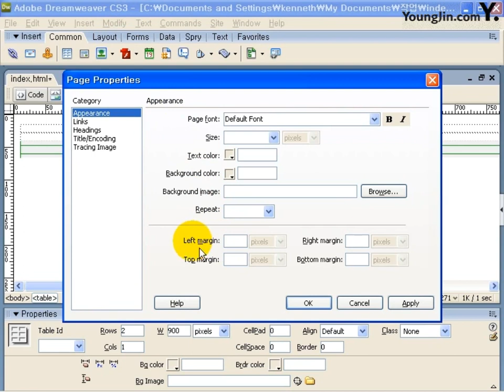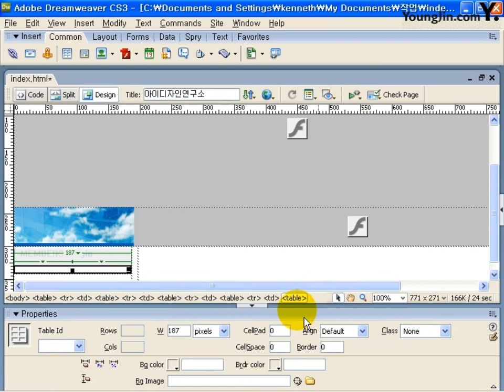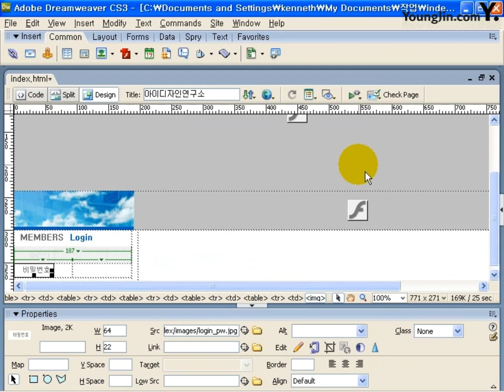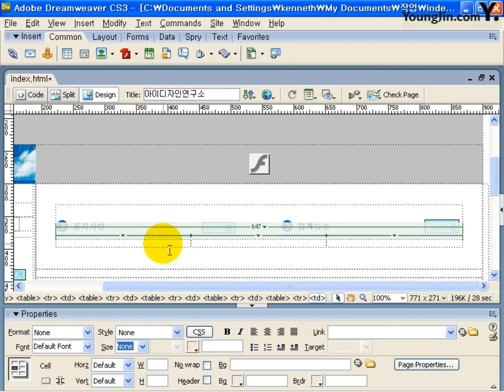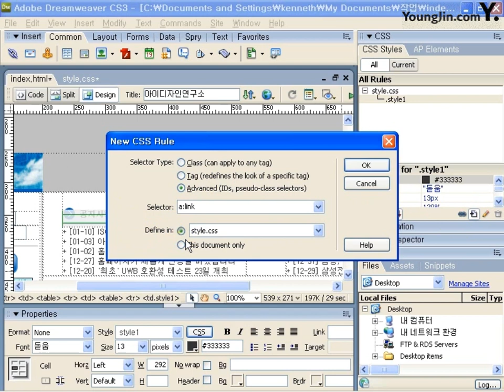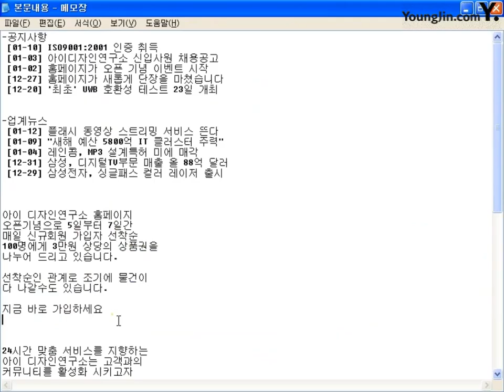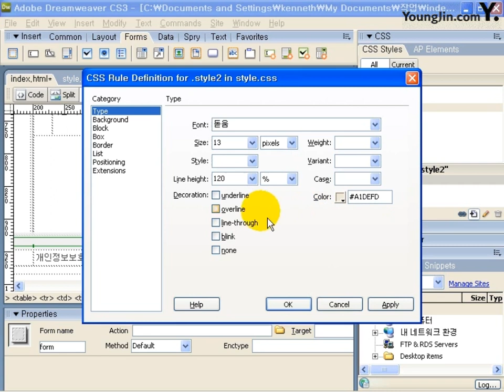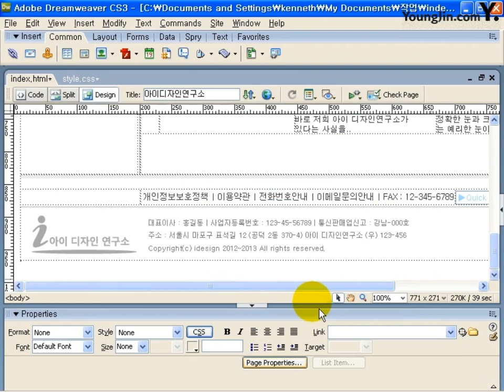기출문제 4회 아이디자인 연구소(드림위버)